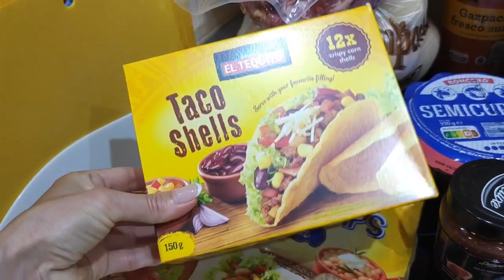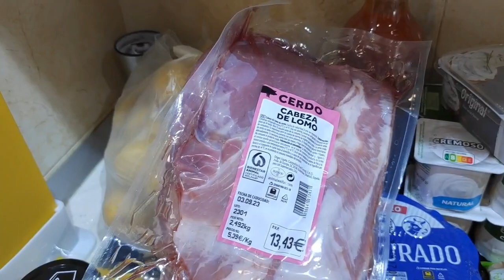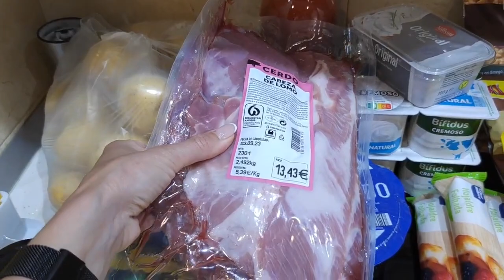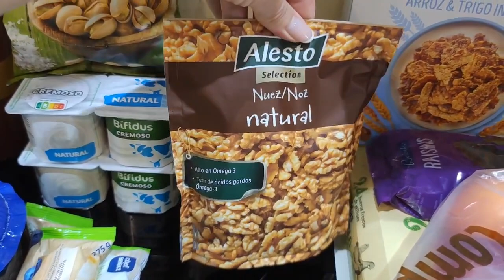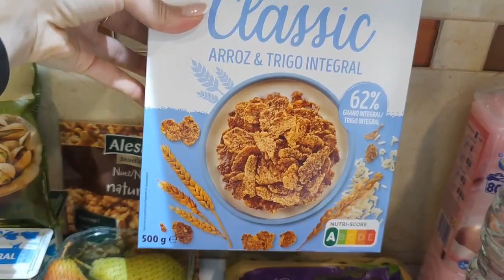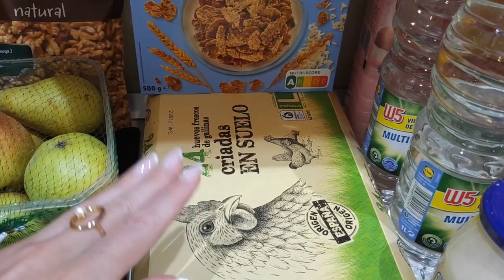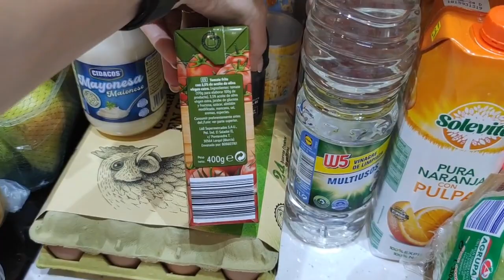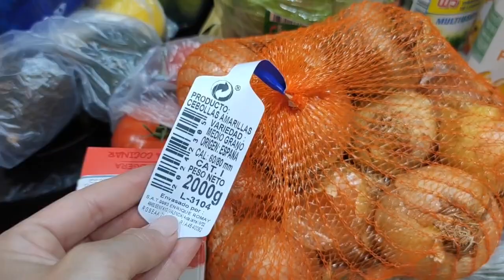LIDL COMPRA SEMANAL🛒Gran Ahorro💶Ideas💡Menú Semanal🍱Recetas Fáciles😉Productos GRATIS con la APP LIDL💙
Hoy os dejo éste video con la Compra Semanal de Lidl, espero que os guste mucho 👍👍😘